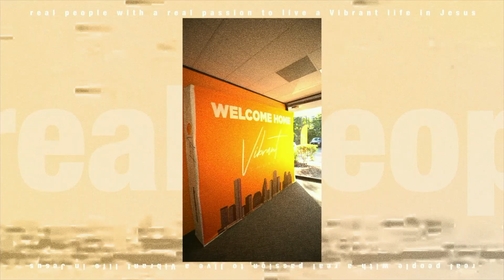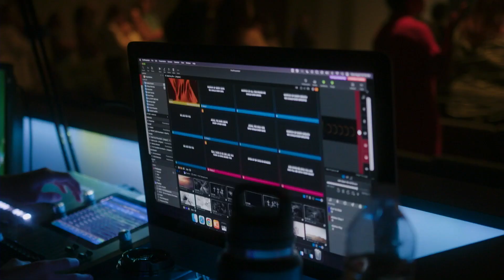The Best You - Week 2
Welcome to Vibrant Church!
GIVE VibrantOnline Welcome to Vibrant Church!